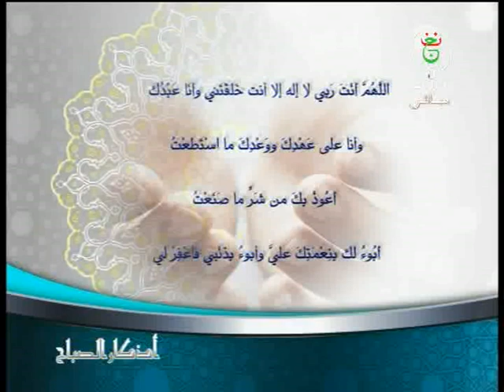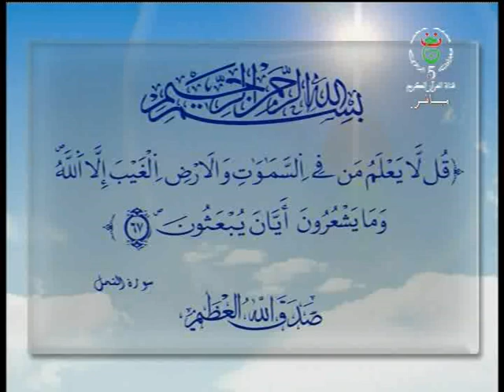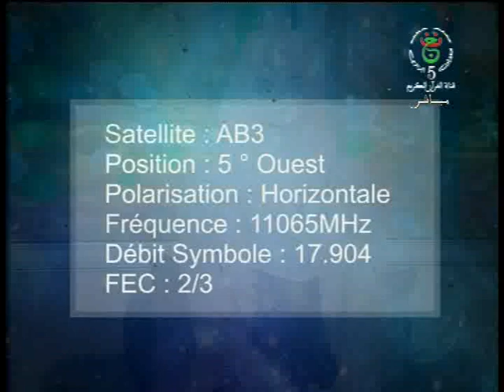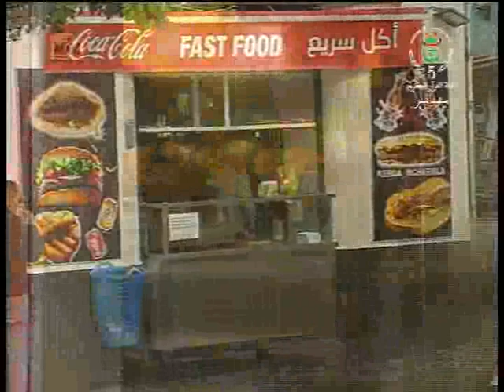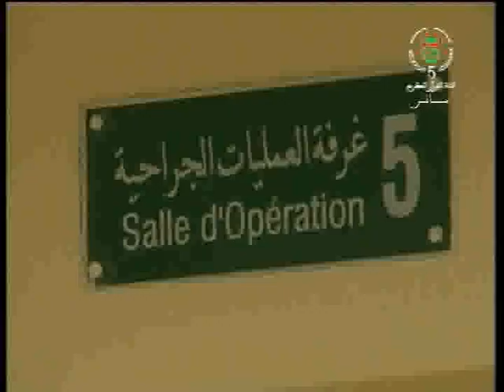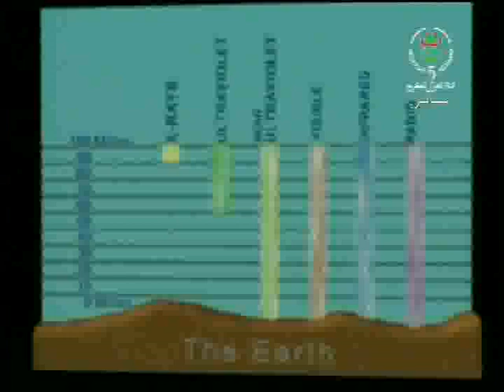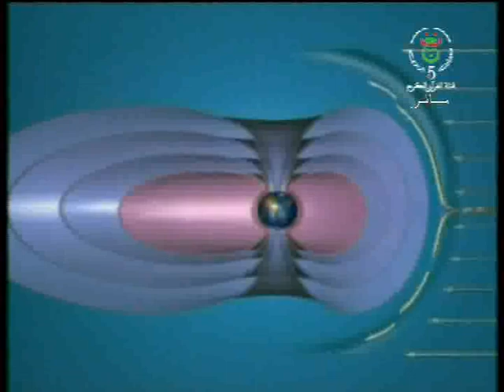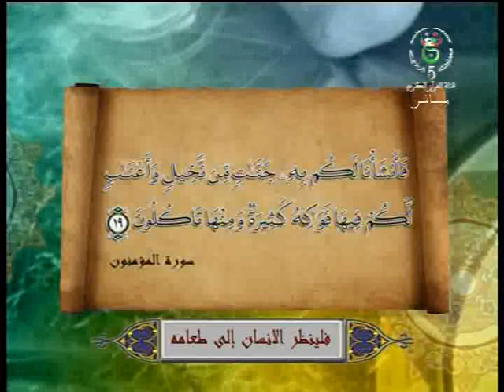ضحى القناة ليوم 23-02-2019